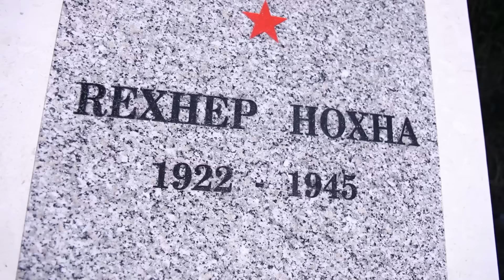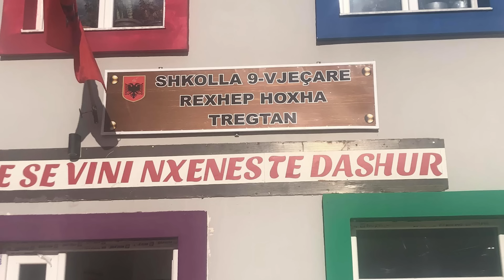Perparim Brati & Avni Metalia - Kenge per Tahir Hoxha Tregtan (Official Video HD)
🎵 Produced by: 𝗔𝗟𝗙𝗥𝗘𝗗 𝗤𝗘𝗠𝗔𝗟𝗝𝗔 𝗟𝗘𝗭𝗛𝗘
🎵 Teksti: 𝗚𝗝𝗢𝗩𝗔𝗟𝗜𝗡 𝗗𝗨𝗦𝗛𝗔𝗝
🎵 Muzika: 𝗣𝗘𝗥𝗣𝗔𝗥𝗜𝗠 𝗕𝗥𝗔𝗧𝗜
🎥 Video by: 𝗣𝗥𝗢 𝗠𝗘𝗗𝗜𝗔